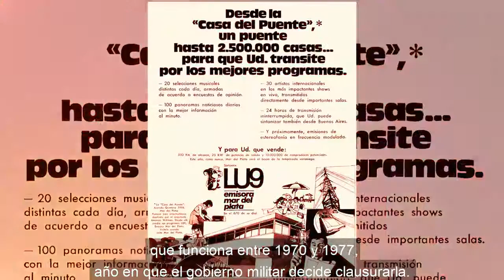CARN4TV | Amancio Williams - Casa sobre el Arroyo (Mar del Plata)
Conocemos la historia de la Casa sobre el Arroyo (o Casa del Puente) ubicada en Mar del Plata. La obra fue diseñada por el Arq. Amancio Williams junto a su esposa, la Arq. Delfina Gálvez Bunge y es considerada como una de las 20 más importantes de la arquitectura moderna a nivel mundial.